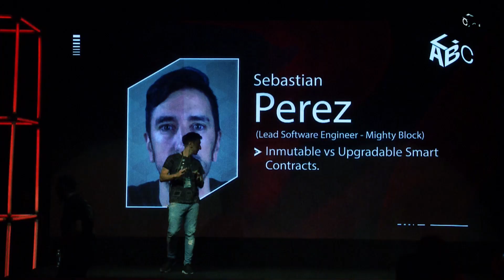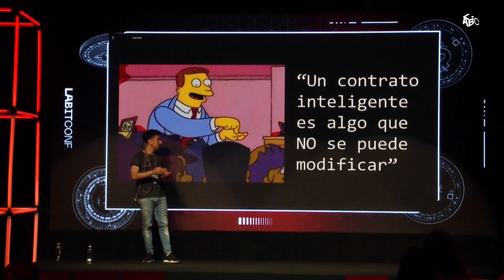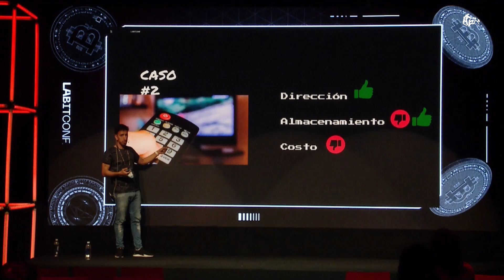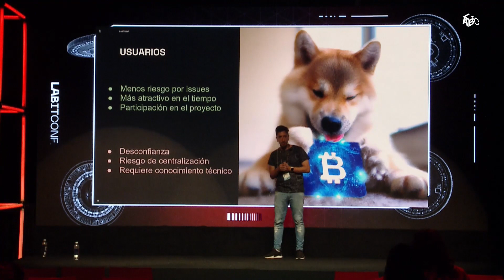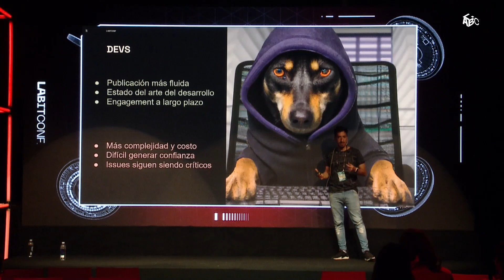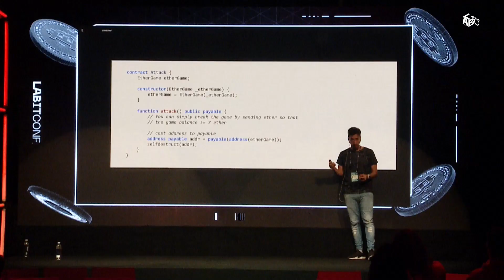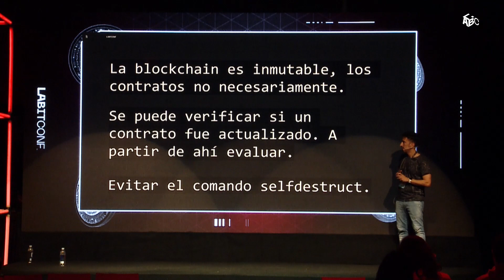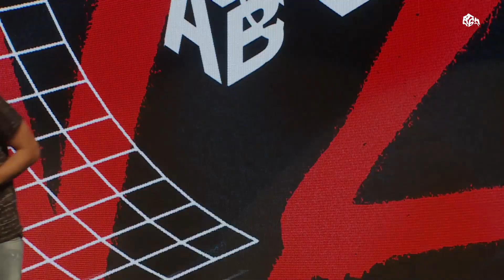Inmutable vs Upgradable Smart Contracts - Sebastian Perez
Exploraremos de que forma podemos cambiar la lógica de un contrato una vez que ya esté subido en la red, y analizaremos cómo afecta a la seguridad y estabilidad de los proyectos web3.